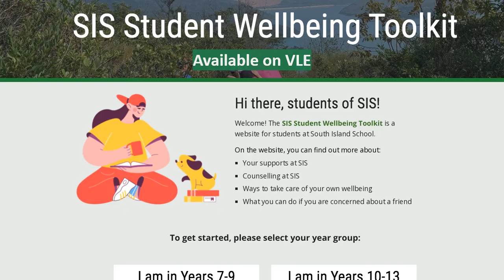SIS | Well-being Vlog #3 | Talking to someone about your well-being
How do you take care of your mental health if you are struggling? And why can it be helpful to talk to a school counsellor or school social worker? In this video, school counsellor Julianne Yang answers these questions. She shares why talking to someone, like a trusted adult, is an important part of taking care of your own wellbeing.

Want to learn more about counselling or the trusted adults you can talk to at SIS? Check out the SIS Student Wellbeing Toolkits, which you can access by clicking the well-being tile on VLE.